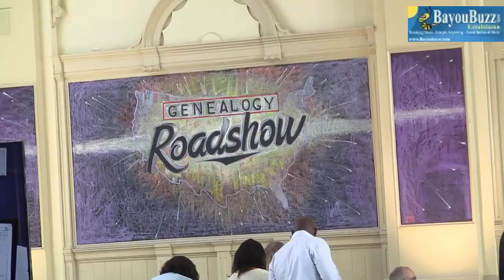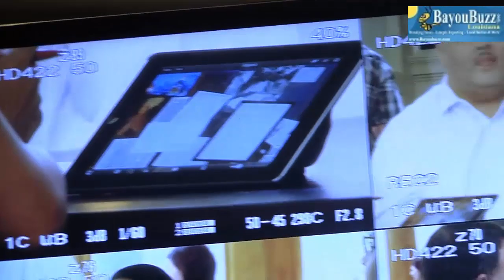PBS's Genealogy Roadshow films in New Orleans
PBS's Genealogy Roadshow films in New Orleans--In its second year, the PBS Genealogy Roadshow, a reality-TV show, filmed in the city sporting a real history--New Orleans. Filmed September 6, 2014.